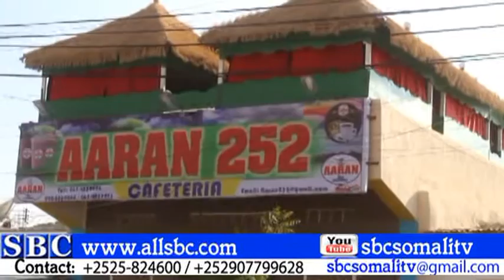DUQA DEGMADA LAASCAANOD OO FURAY MAQAAXI CUSUB OO HEER CAALAMID AH